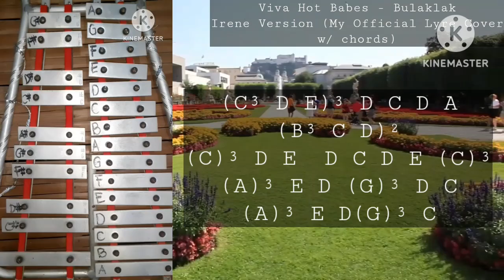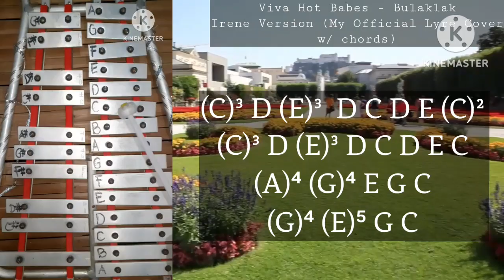Viva Hot Babes - Bulaklak (Irene Version)